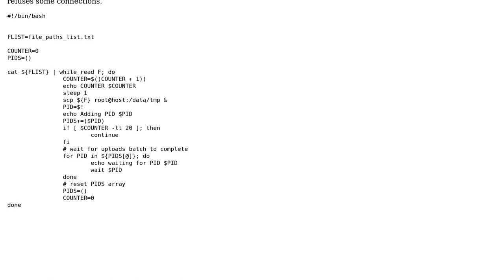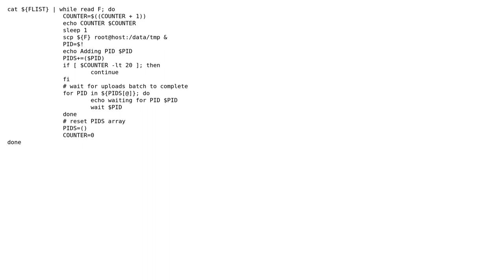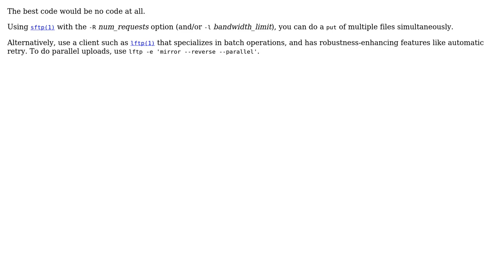Code Review: Parallelizing upload (2 Solutions!!)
Code Review: Parallelizing upload

With thanks & praise to God, and with thanks to the many people who have made this project possible! | Content (except music & images) licensed under CC BY-SA | Music | Images & others | With thanks to user rolfl user LetMeSOThat4U user 200_success and the Stack Exchange Network Trademarks are property of their respective owners. You are responsible for your own actions.